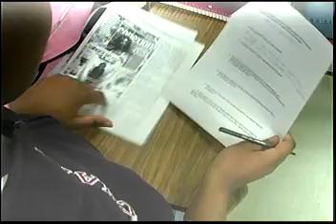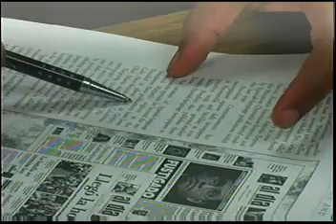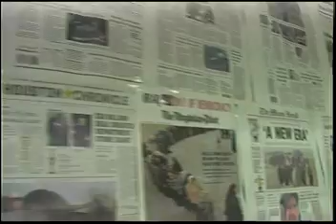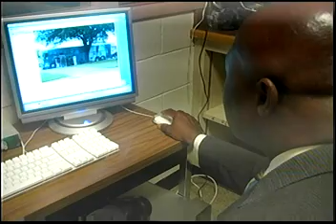Yates classroom footage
Students in class during OJ Simpson chase in Los Angeles